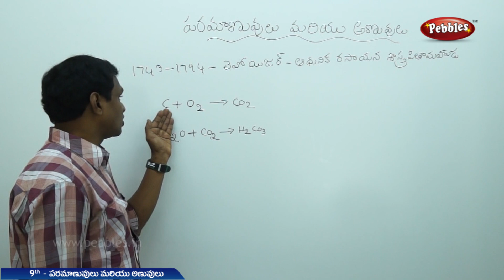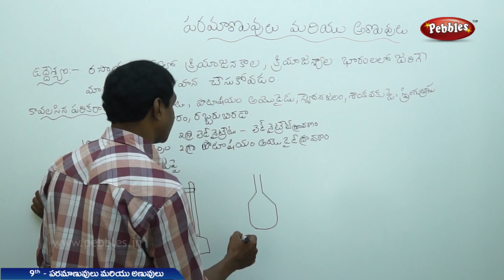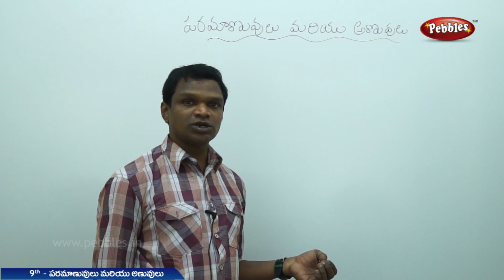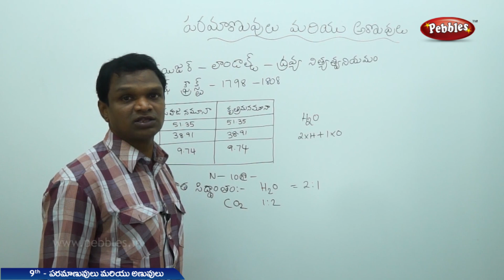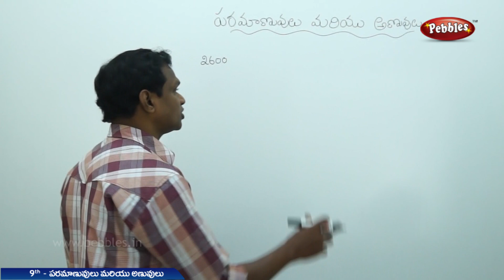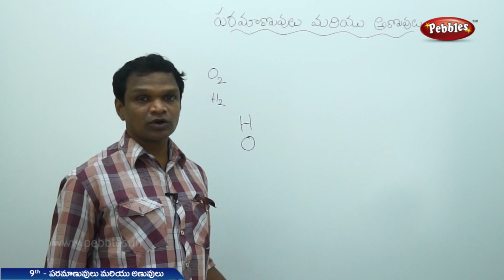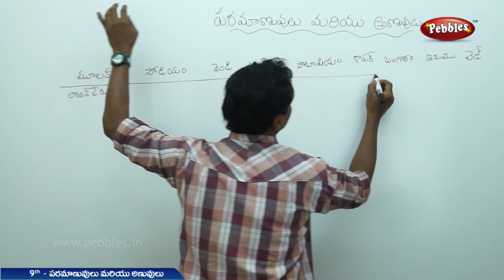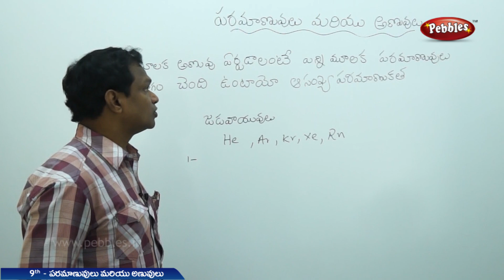Paramanuvulu and anuvulu-1 | Class 9 Science Telugu Medium | For all competitive exams